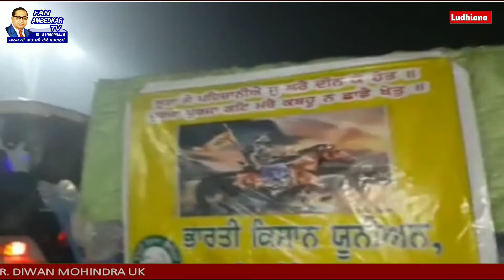LIVE 🔴 ਦਿਨ ਰਾਤ Kisan Punjab ਤੋਂ ਦਿੱਲੀ ਆਪਣੇ ਹੱਕਾਂ ਲਈ ਕਰ ਰਹੇ ਕੂਚ